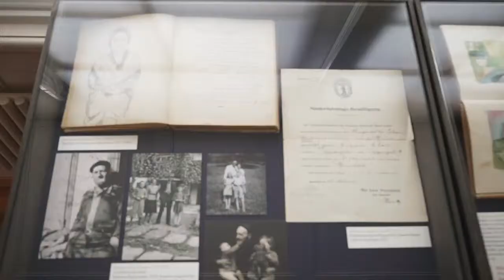Museum Appennzell | Sonderausstellung Johannes Hugentobler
Johannes Hugentobler legte mit seiner ersten Fassadenmalerei im Jahre 1931 den Grundstein für den farbigen Dorfkern von Appenzell. Berühmt wurde die leuchtend rote Fassade einer Drogerie mit den Bildern von Heilkreutern samt Sinnsprüchen und den schönen Ornamenten. Noch heute ist das Dorfbild Appenzell von seinem Einfluss und Kunstwerken geprägt.